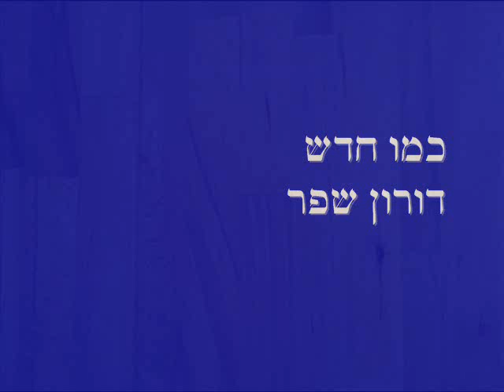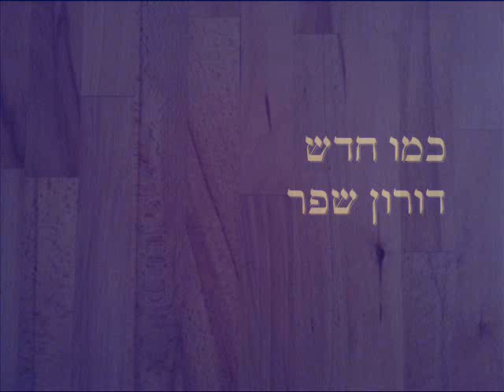כמו חדש - דורון שפר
מילים ולחן דורון שפר, הקלטה ביתית

כל שהיה
כל שעבר
אניח לו כעת
כך עדיף ורצוי
כל שנגמר
כבר אינו האמת

וכמו ילד רך
כמו פרח אחרי
הגשם הראשון אופיע
בתחושה של חדש
אתמלא באהבה גדולה
ושמש בי תפציע

כל שיהיה
כל עוד אחיה
אשכח אותו עכשיו
כך עדיף לעשות
עם המחר
כי כך ליבי ירחב

וכמו ציפורים
שנוסקות למעלה
בלי לחשוב, דרכן לא להגיע
וכמו בשירים
אתמלא בקבלה גדולה
ושמש בי תפציע